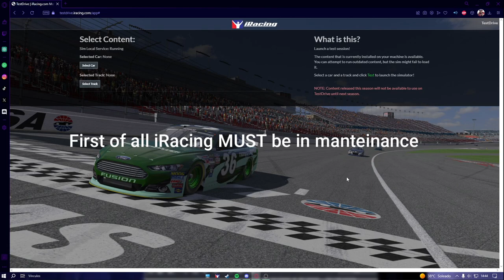iRacing most mysterious track...